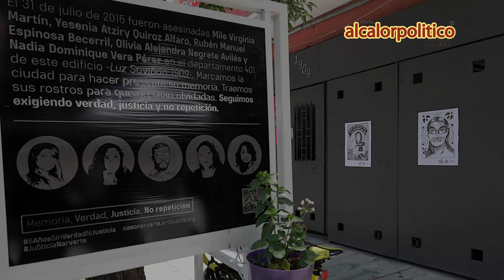Corazonada | NARVARTE: Multihomicidio.